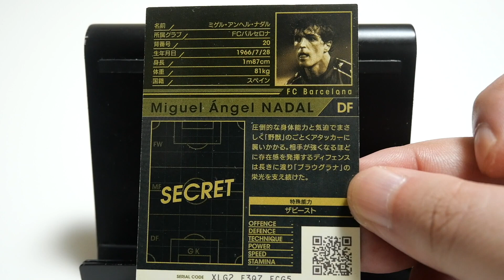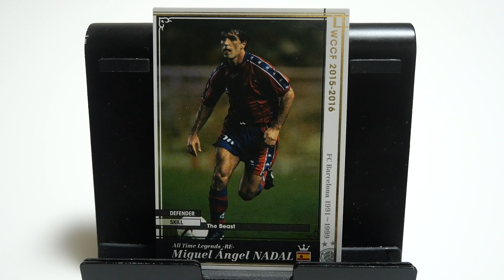WCCFカード紹介 ラファエルと親族らしい🫢 ナダル🇪🇸